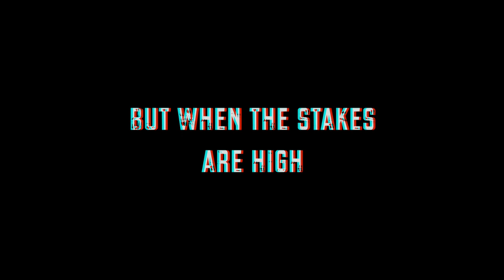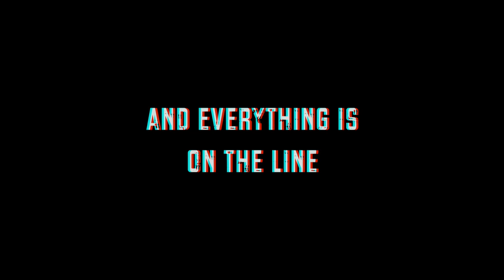Runnin 21| Official Trailer | The Film Spot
VJ is a talented basketball player just trying to make it out the south side of Chicago. But with the challenges of his environment, will he be able to overcome statistics or fall under the pressure.